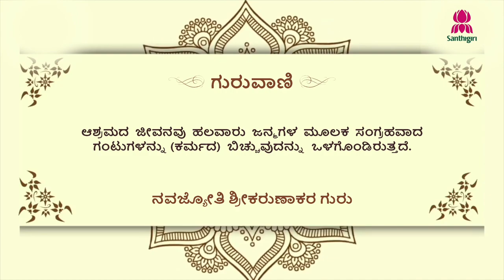Today’s Guruvani | Kannada | 22-12-2024 | Santhigiri Ashram | Daily